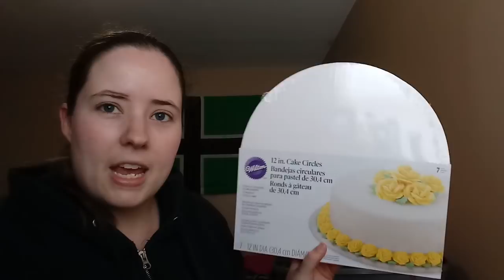No Catchy Name #35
FOs